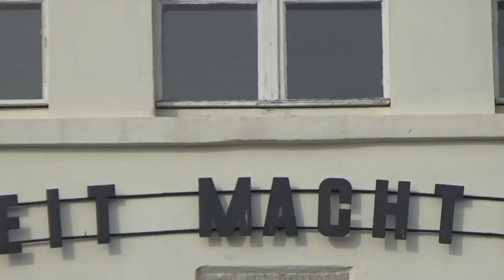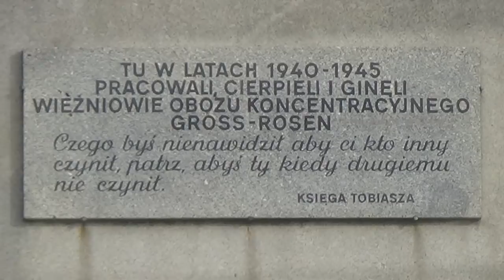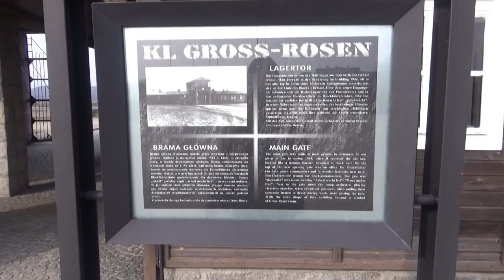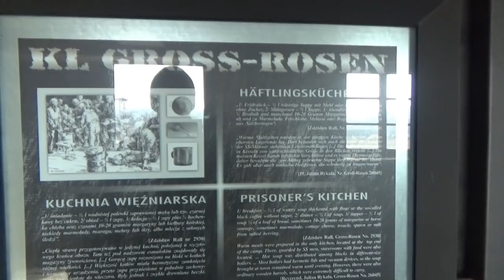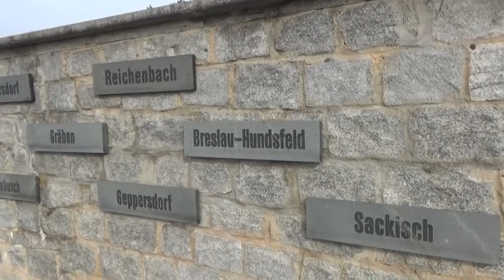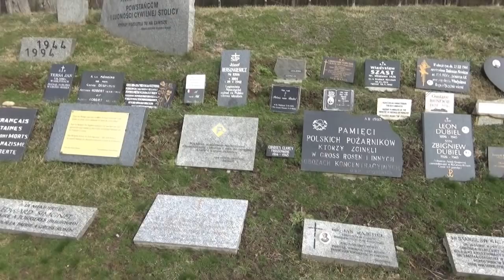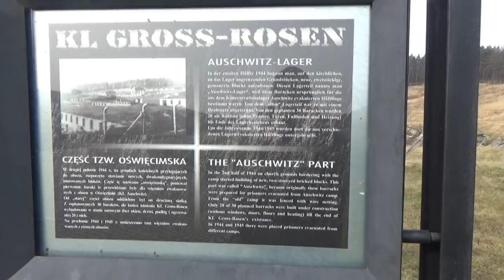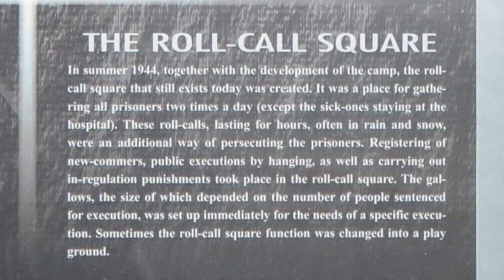GROSS-ROSEN: German Nazi Concentration Camp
Gross-Rosen: one of many places of genocide which was perfectly organised with German precision. 40 000 human beings were killed there during 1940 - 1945 mostly by using the sophisticated weapon named "Arbeit macht frei". Here you can see how that place - or should I say "cemetery" looks today: 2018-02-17.
CHAPTERS:
00:00  ROGOŹNICA - before entering the hell
02:12  GROSS-ROSEN
03:10  ARBEIT MACHT FREI
04:25  The Quarry - the prelude to hell or hell itself
07:15  The Quarry - "What would you hate
                                     that someone else would do to you
                                     see, that you would not do it to others someday"
                                                                                        Book Of Tobit
07:25  The wires
08:25  The MAIN GATE - dare you come in?
09:33  The Gallows
10:18  The Kitchen
12:36  The Penal Company
12:54  Siemens Workshops and others
13:18  MONUMENT - MAUSOLEUM
15:54  IN THE DEAD OF HELL
17:19  The work made them free
17:37  The place of executions
20:36  The "Auschwitz part"
20:56  The bedchambers
22:56  The camp bell
23:43  THIS IS THE END